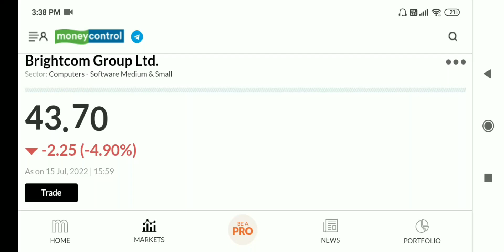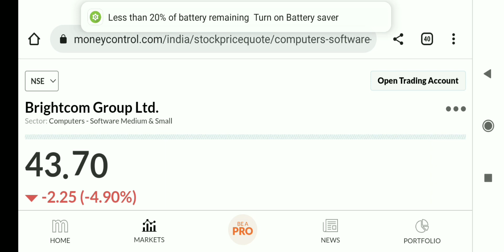brightcom group latest news today,BCG share latest news today, brightcom share News,BCG share news